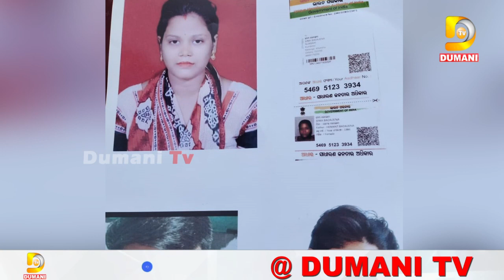ସ୍ୱାମୀକୁ ଛାଡି ଭେଣୋଇ ପ୍ରେମରେ ସ୍ତ୍ରୀ ହେଲା ପାଗିଳି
2022.All copyrights reserved with Dumani Tv.